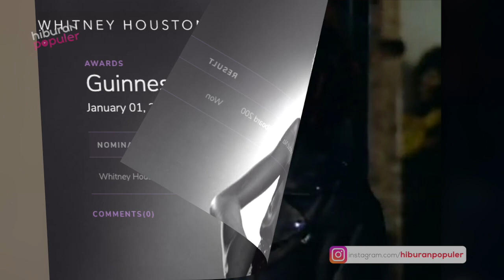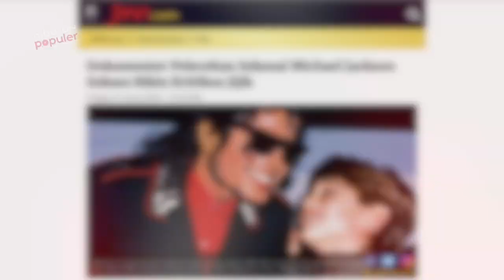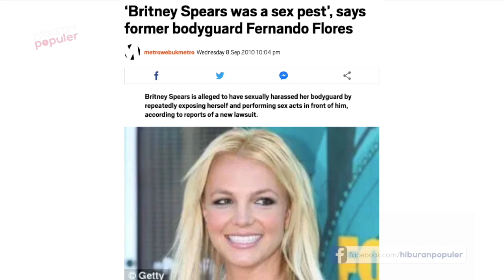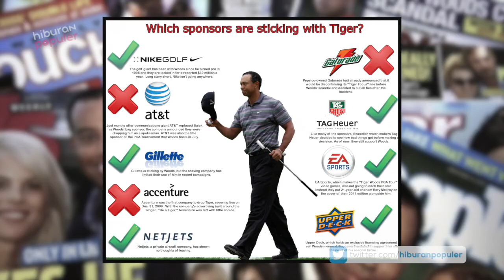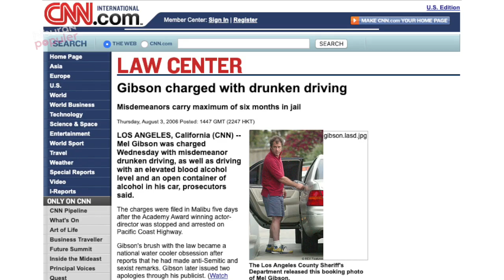Jatuh Miskin Akibat Ulahnya Sendiri! 10 Selebriti Hollywood yang Menghancurkan Karirnya Sendiri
Berjuang meraih kesuksesan dan karier memang tak mudah, namun sayang banget, ketika berada di puncak karier, beberapa orang tak sanggup mempertahankannya karena ulah sendiri. Semisal sejumlah seleb dunia berikut ini. Kamu penasaran? Kamu tonton aja, ya, 10 Selebriti Dunia yang Menghancurkan Karier-nya Sendiri yang kami himpun dari kaskus dan kapanlagi.com.